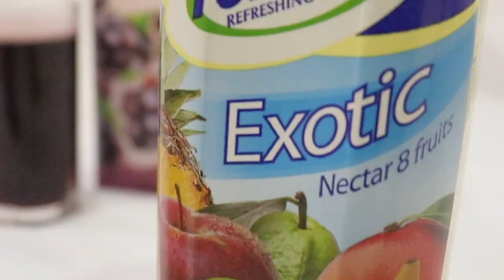LA CUISINE DE MALADO SELON SOUMISSI...MARIAM BA PRESENTE SES CONDOLÉANCES